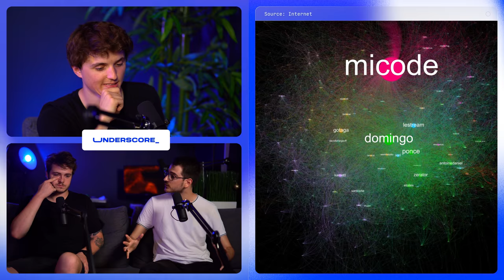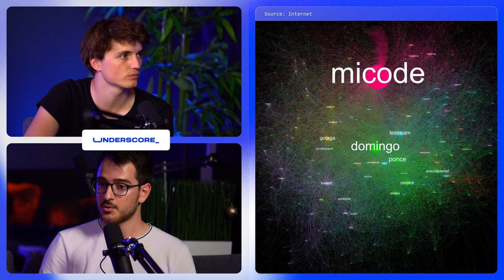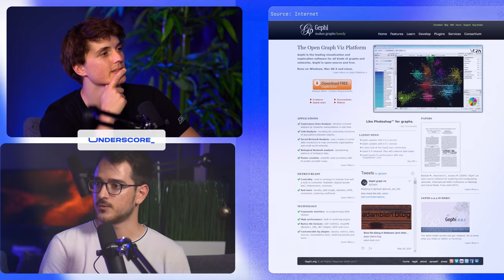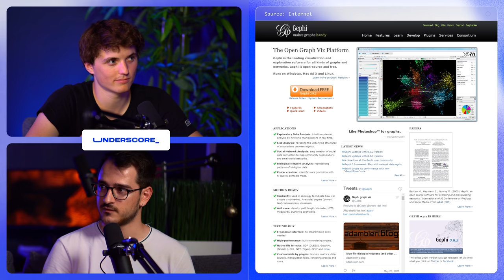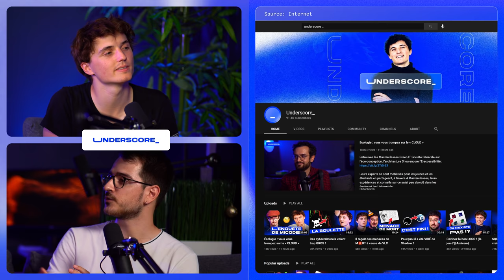Ce qu’il a DÉCOUVERT sur la ZLAN grâce à la data science ! (c'est ouf)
Le créateur de la cartographie du twitch game qui a fait le tour du web nous explique comment il a fait, et nous en dévoile de nouvelles, rien que pour nos beaux yeux ! 😍

Les invités sont @SPuech et Nicolas Bouchaïb !
Date de l'émission : 16/06/2021